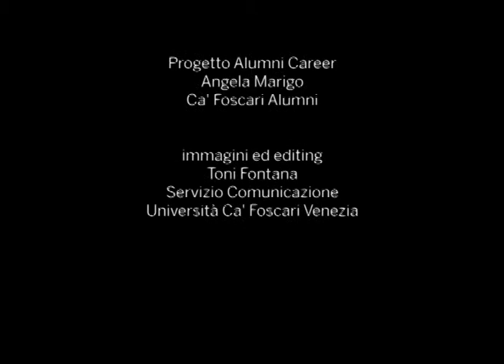Manager Coach. Essere coach nel ruolo di manager - Federico Rossi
Ca' Foscari Alumni, in collaborazione con S&A Change, società di alta formazione manageriale, ha organizzato una giornata di training "Manager Coach. Essere Coach nel ruolo di Manager" che si è svolta venerdì 14 giugno ed è stata riservata a un gruppo selezionato di Alumni di elevato profilo: Manager, Quadri e Dirigenti, provenienti da diversi settori.
Il corso affrontava il tema trasversale del Manager-Coach. L'obiettivo di questo training era lo sviluppo di uno stile manageriale improntato al Coaching. Il Coaching è uno strumento che ha lo scopo di supportare sia i singoli individui che i gruppi nel processo di raggiungimento dei propri obiettivi e, più in generale, risulta in un miglioramento delle performance professionali. La metodologia del Coaching trasforma il manager da responsabile di processi a gestore di risorse umane. Utilizzare la metodologia del Coaching nell'ambiente di lavoro permette al Manager di migliorare le proprie performance e quelle del proprio team di lavoro; costruire o motivare un team; creare e mantenere un clima aziendale di lavoro positivo e costruttivo; affrontare con più sicurezza un cambio di responsabilità o di ruolo.